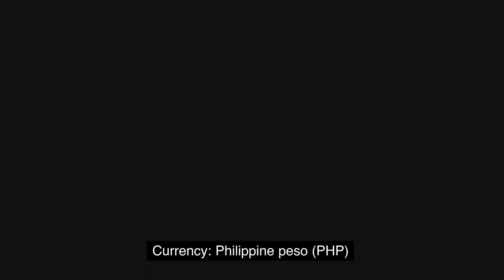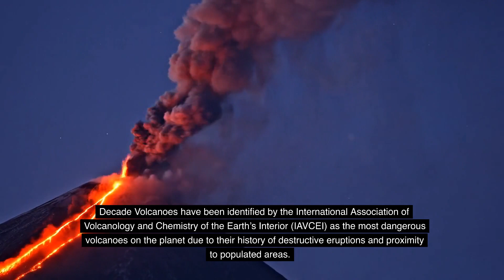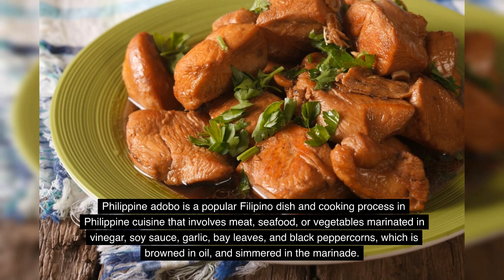Philippines Country Profile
The Philippines is a Southeast Asian country located in the western Pacific Ocean. It is an archipelago of more than 7,000 islands, and is home to over 100 million people. The country is known for its stunning beaches, vibrant culture, and diverse wildlife. It is also a major tourist destination, with its tropical climate and stunning landscapes. The Philippines is a major economic power in the region, with a strong manufacturing sector and a growing service industry. It is also a major exporter of agricultural products, such as rice, bananas, and coconuts. The country is also home to a number of world-renowned universities, and is a major hub for technology and innovation. With its rich history and vibrant culture, the Philippines is a must-visit destination for any traveler.